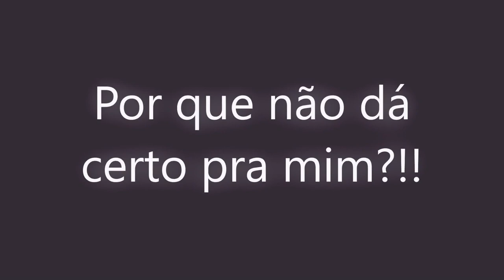POR QUE NÃO DÁ CERTO PRA MIM?!!!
Você também já se fez essa pergunta? Você tenta de tudo, faz de tudo, procura até vidente, cartomante, macumba e nada parece funcionar.